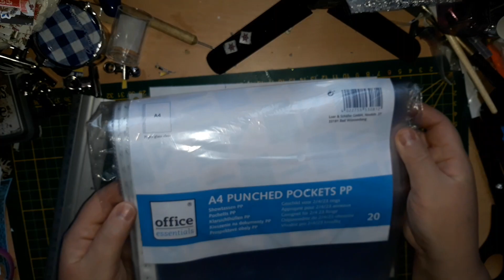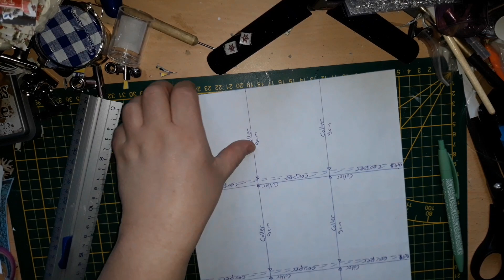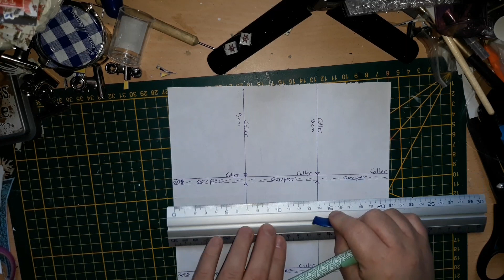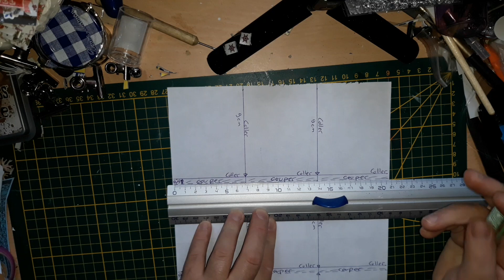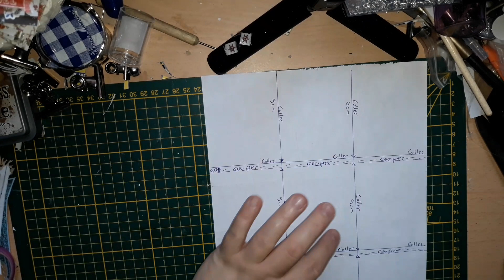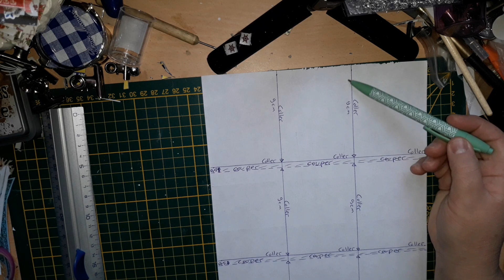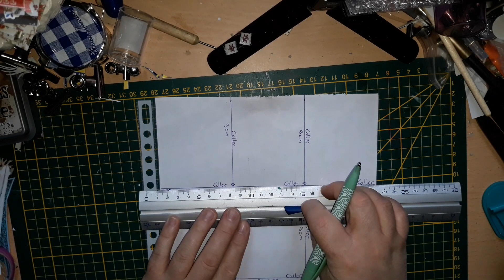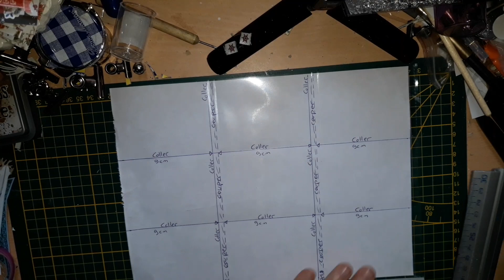Tuto Pocket letter avec une pochette format A4